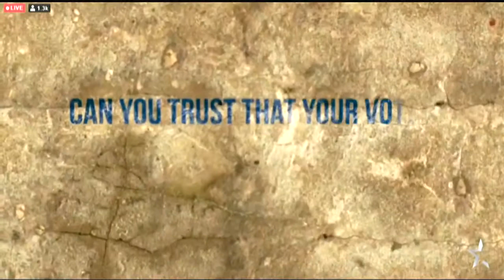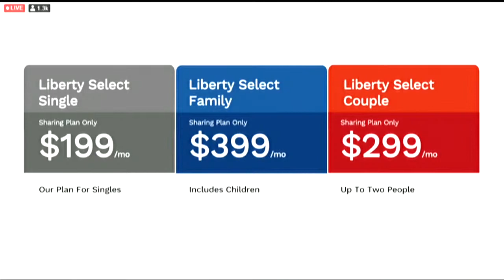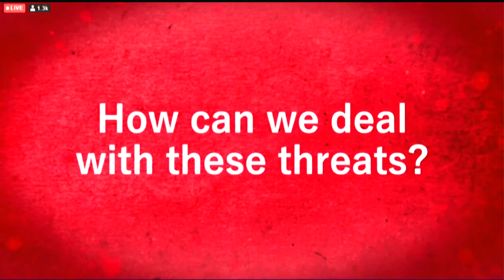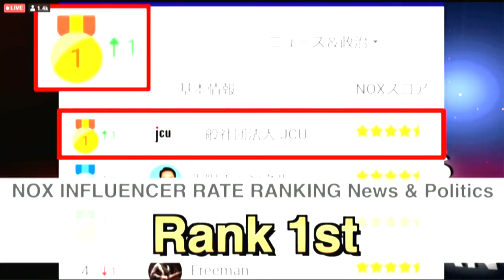Rep. Andy Biggs, CPAC panel dives into Energy and Big Tech issues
Watch live at 4:50 p.m. ET: Fmr. TX State Sen. Konni Burton, Rep. Michael Cloud (TX-27), Kevin Freeman, Economic War Room, Rep. Andy Biggs (AZ-05), State Rep. Matt Schaefer (TX-06), Rep. Ken Buck (CO-04), Louisiana Attorney General Jeff Landry